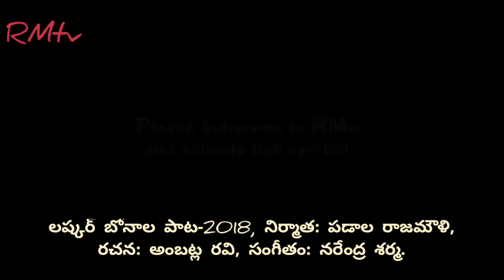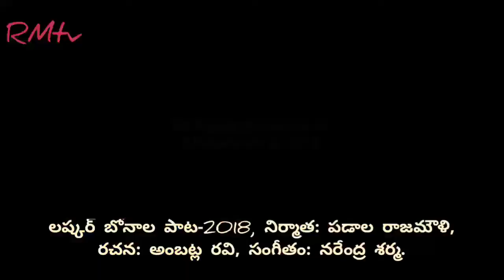బోనం బోనం బంగరుబోనం/Bonala Video Song/బోనాల పండుగ పాట/RMtv.,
లష్కర్ బోనాల పాట 2018., సికింద్రాబాద్ ఉజ్జయిని అమ్మవారి బోనాల పాట,